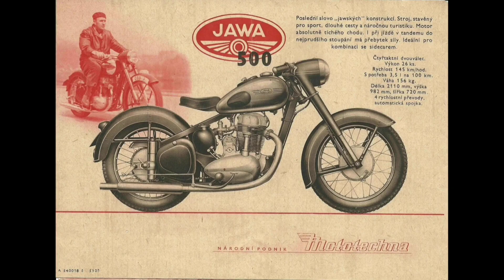93 வருட பகை | Yezdi Vs Royal Enfield | Greatest History of Jawa/Yezdi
The greatest history of Yezdi/Jawa motorcycle

War between Jawa and Royal Enfield

Yezdi Bike review,Yezdi bike review Tamil,Yezdi roadster review Tamil,yezdi adventure review Tamil,Yezdi scrambler review Tamil,Yezdi history in Tamil,Yezdi 2022 Tamil,

Yezdi vs Royal Enfield,Yezdi roadster vs Royal Enfield meteor tamil , Yezdi adventure vs Royal Enfield Himalayan Tamil,Yezdi vs Royal Enfield comparison in Tamil

For people in India born before 1980's Jawa, Royal Enfield, Yezdi and Rajdoot were the household names. Jawa, among these, had a cult following back in the days, something which the Royal Enfield enjoys now. Till 1973, Jawa motorcycles were sold in India, before being replaced by the Yezdi bikes and their owners loved them to the moon and back. But things changed post 90's globalization as more and more two-wheeler manufacturers, especially those from Japan stated eyeing India as a potential market. These big, bulky, shiny and iconic motorcycles were replaced by compact, frugal and easy-to-use scooters and bikes. Only Royal Enfield survived the paradigm shift in the industry.

But in late 2016, Indian conglomerate Mahindra and Mahindra not only acquired the British motorcycle firm BSA, but also got hold of the licence to produce and sell Jawa Motorcycles in Indian subcontinent. Things went cold again for 2 years before something unexpected happened. Anand Mahindra, Executive Chairman Mahindra Group tweeted the comeback of iconic Jawa brand in India by this year.

And now, 4 months after Mr. Mahindra confirming the Jawa entry in India, the brand will launch a 300cc motorcycle today – on 15th November 2018. The new bike with 293cc engine will sport a retro styled body with a lot of chrome treatment and will compete against the Royal Enfield 350 in India. Here's a brief history and timeline of how and when this brand became a cult